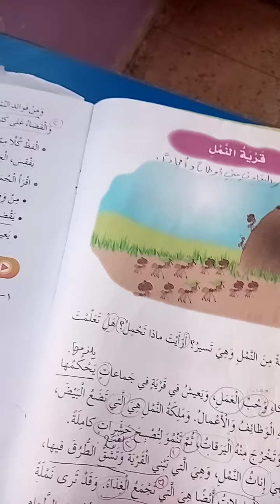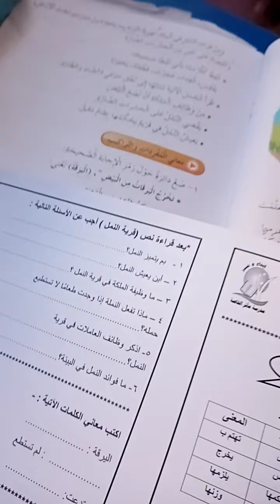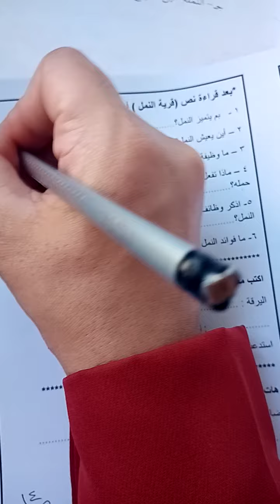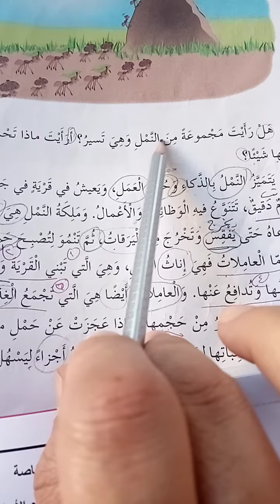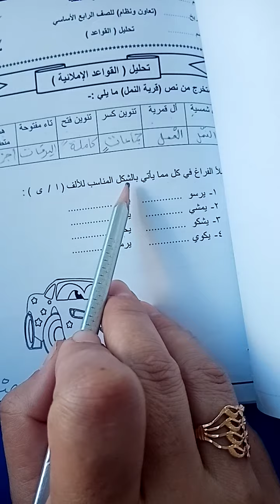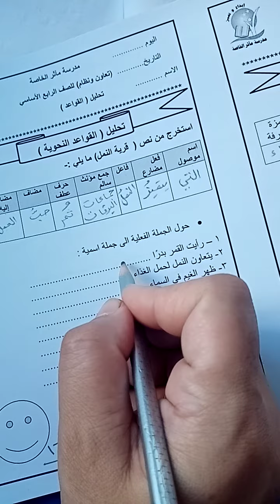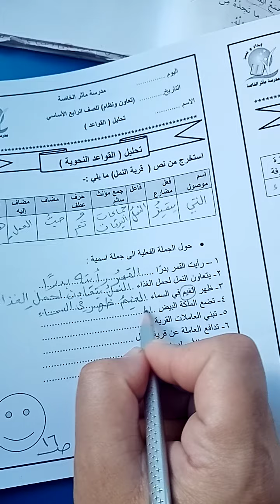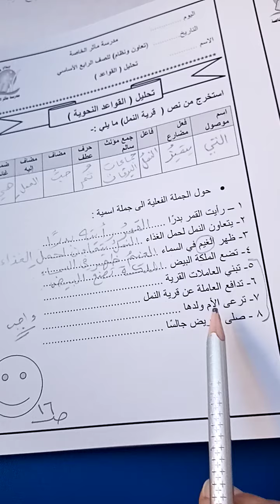الصف الرابع / عربي / الوحدة الرابعة /5 دوسية واستخراج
الصف الرابع / الوحدة الرابعة /5 دوسية واستخراج